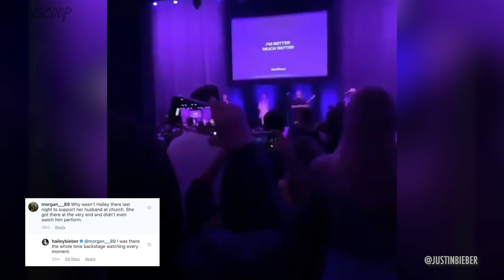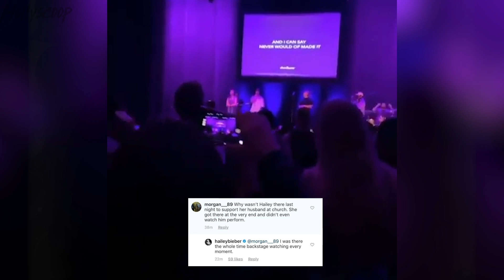Hailey Bieber CLAPS BACK At Trolls Claiming She Didn't Support Justin Bieber During Church Ceremony!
Justin Bieber admitted to fans that he’s been going through a hard season on his latest Instagram post. Meanwhile…his wife Hailey is in the comment section clapping back at a troll who claims she wasn’t there to support her husband. We’re talking this latest Bieber news right now and trust me you won’t want to miss it.